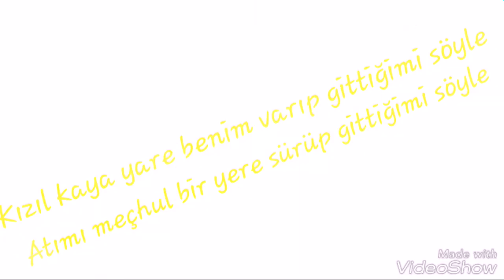Ceketimi omuzuma vurup gittiğimi söyle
Atimi meçhul bir yere sürüp gittiğimi söyle